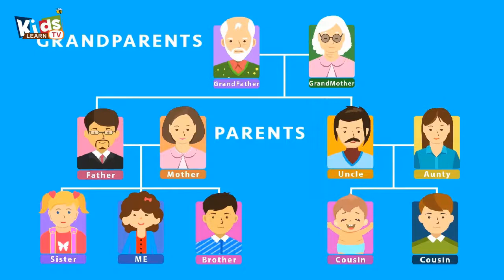( HELLO KIDS ) Let's Learn English [ section 2 ]